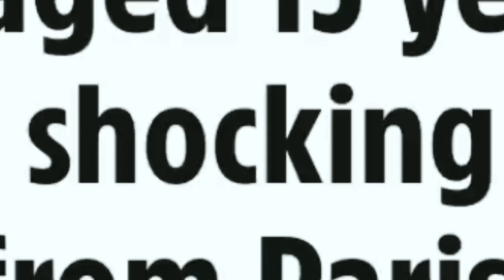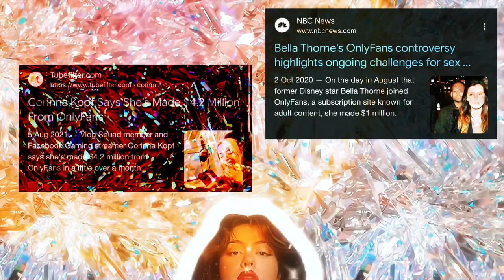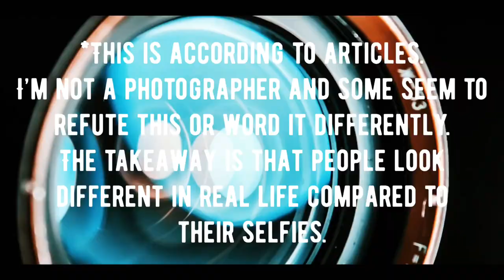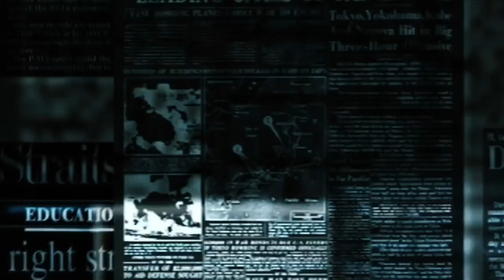How Lighting and Cameras Change the Way You Look | How Celebrities Get the Perfect Red-Carpet Photo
Sources:
Why Red Carpet Makeup Looks Bad in Real Life by Katheleen Hou.
Why Your Selfies Look Awful & What Can and Is Being Done About It by Kishore Sawh.
Selfie face distortion is driving people to get nose jobs by Julia Belluz.
Phone cameras/selfies distort the face making the face and nose look wider and longer by Dr. Vladimir Grigoryants.
The Major Differences Between Red Carpet and Regular Makeup by Nikki Brown.